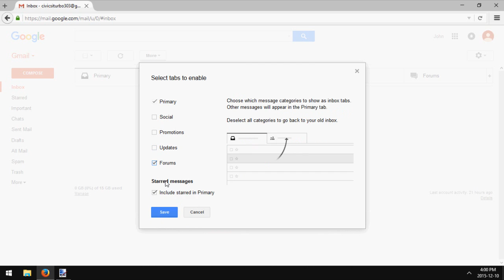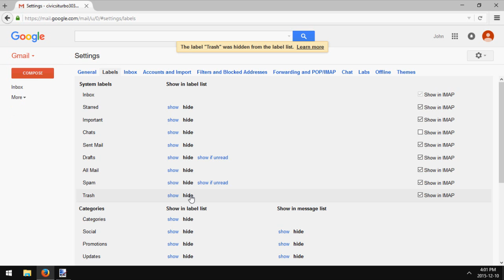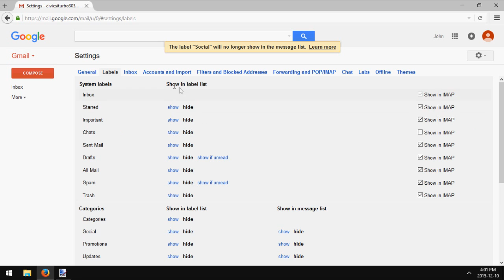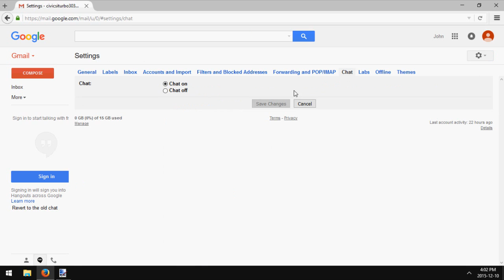Gmail: How to Hide Tabs and Other Clutter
How to remove tabs, unnecessary mailboxes, and the chat widget in Gmail.